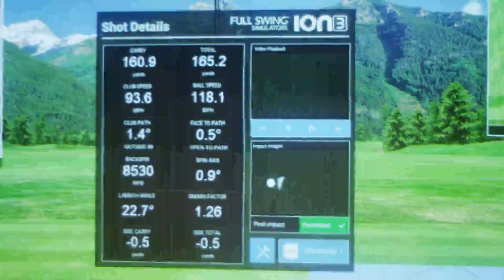Full Swing Overall Experience 2019122015633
Full Swing Simulators revolutionized the golf simulator in 1986 and now is the largest US-based producer of multisport simulators. Patented dual-tracking technology, combining high-speed cameras and infrared light wave technology provide unmatched swing data and real-time ball feedback, has made Full Swing the official simulator partner of Golf Channel & Top golf Swing Suites. Users can dynamically experience more than 13 sports including golf, which features 84 Championship Golf Courses. Team Full Swing boasts PGA TOUR Players Tiger Woods, Justin Rose, Jordan Spite, Jason Day, the LPGA’s Brooke Henderson & the NBA’s Staph Curry. Full Swing is dedicated to becoming the worldwide leader in sports virtualization hardware and software.